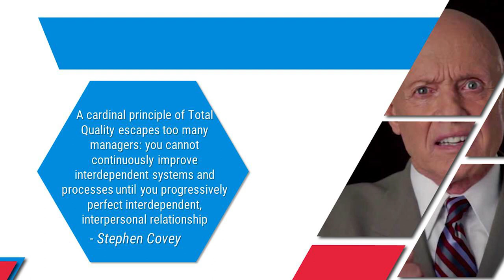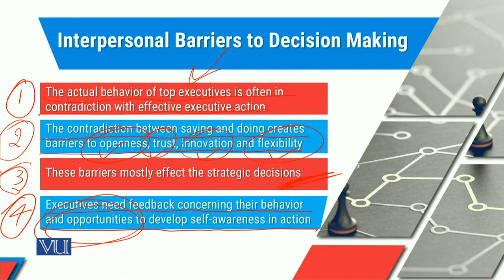MGT714_Topic217 | Leadership, Emotional Intelligence & Decision Making